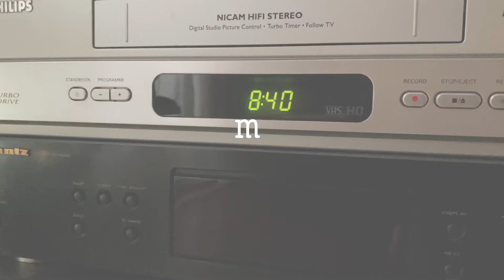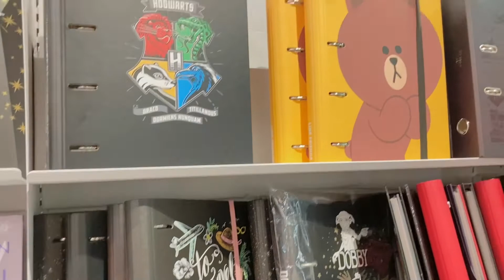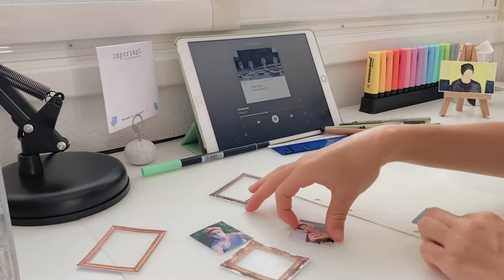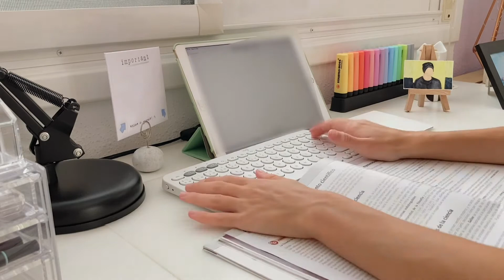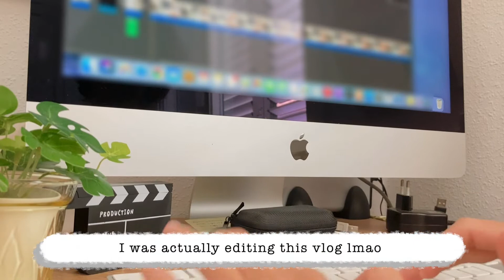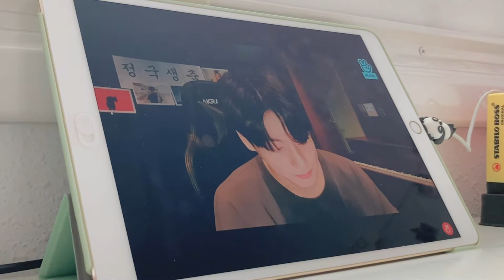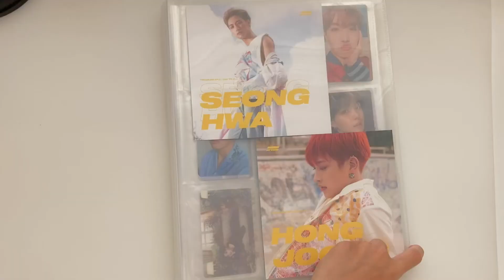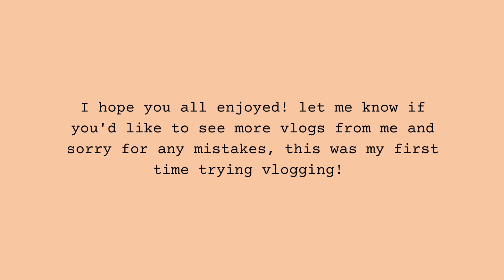weekly vlog #1: last week of summer, journaling, being productive & more 📆 | TheSerendipityNook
open me ☺︎
(eng) hello! in today I'm incorporating something new to this channel: vlogs! ☺️ this is a week in my life vlog and it's the first time I've tried vlogging so please excuse any mistakes or imperfections, I tried my best! 💗
(español) hola! en el vídeo de hoy voy a incorporar algo nuevo este canal: vlogs! ☺️ esta es una semana en mi vida y es la primera vez que he probado a hacer un vlog así que perdonad si hay algún error o imperfección, hice lo mejor que pude! 💗

timestamps:
00:00 intro
00:23 monday
03:52 tuesday
06:14 wednesday
09:55 thursday
13:14 friday
14:12 outro

▶️ photocard binder
▶️ photocard sleeves